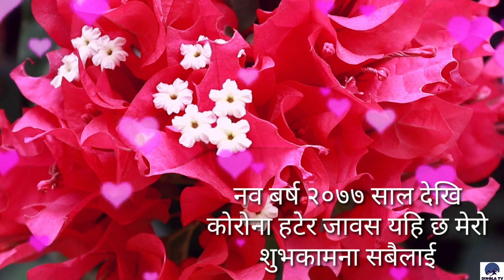Happy New year 2077 | नव वर्ष को शुभकामना | Wish you Happy New year 🎈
Nepali New Year, 2077 Happy_New_Year_2020